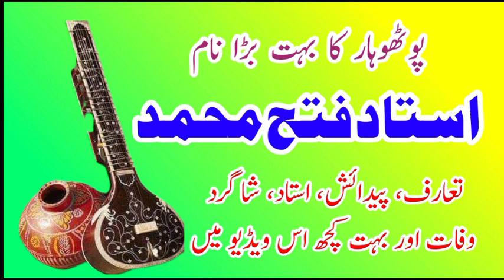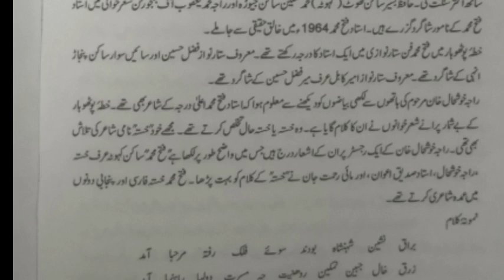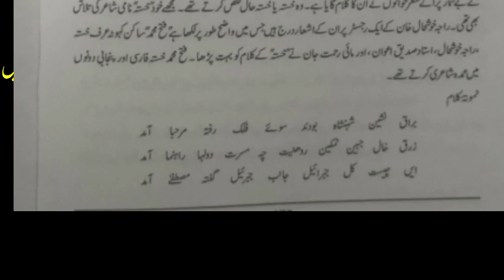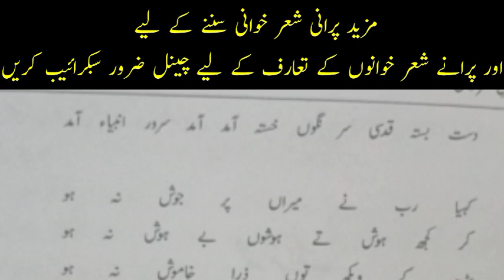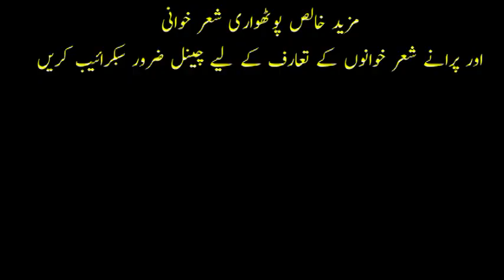Ustad Fateh Muhammad Pothwari Sherkhawan | introduction | Pothwari Saqafat